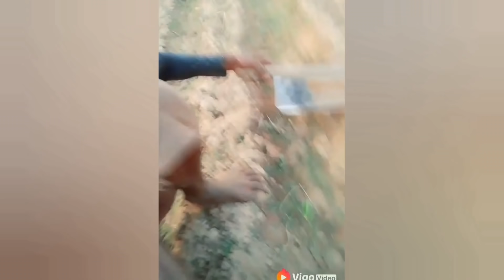Legendary Vigo Star is Back | Bisakto Chele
This video is made only for fun, no one has been disrespected here.
If you like the video please share more than you like and in the comment box please know how it is.